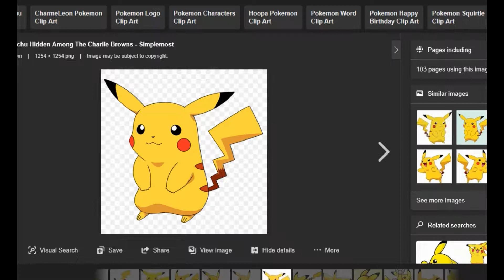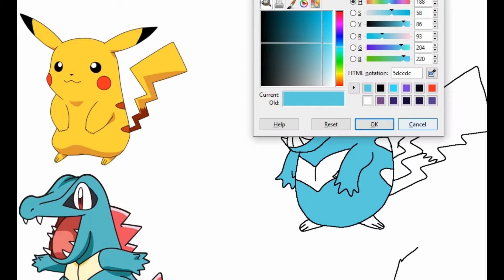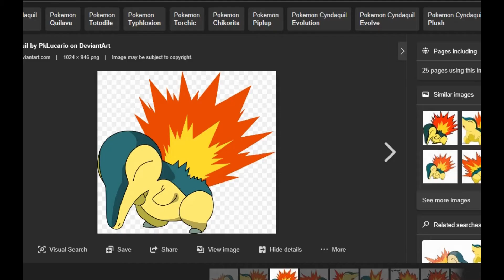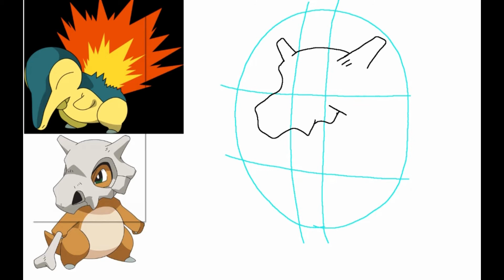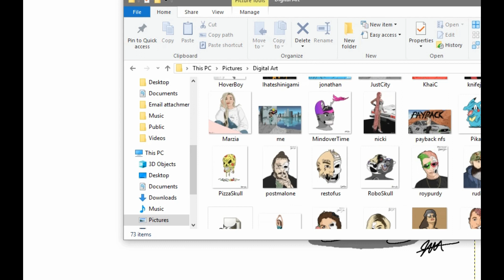Drawing Pokemon Fusions | EP. 1